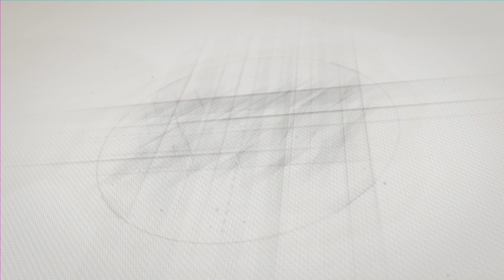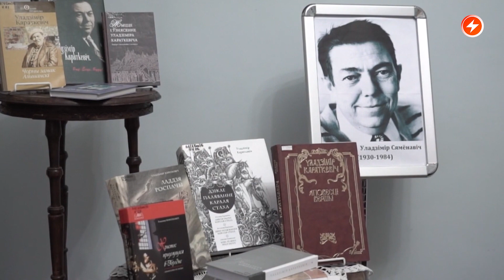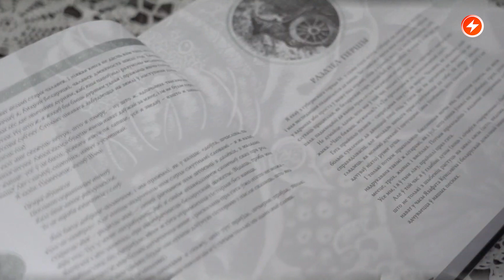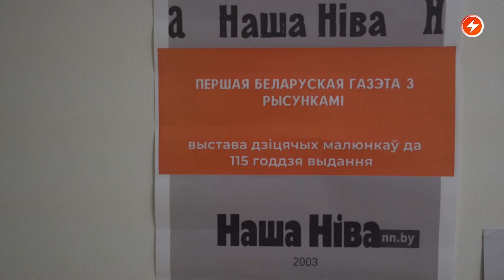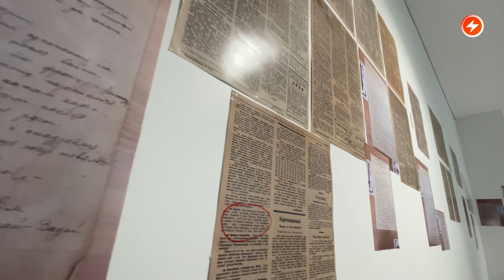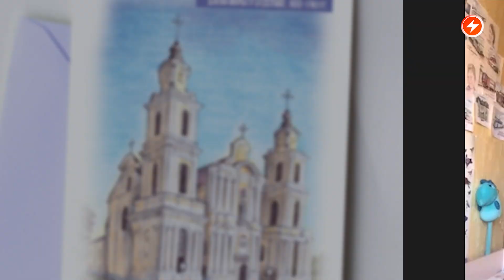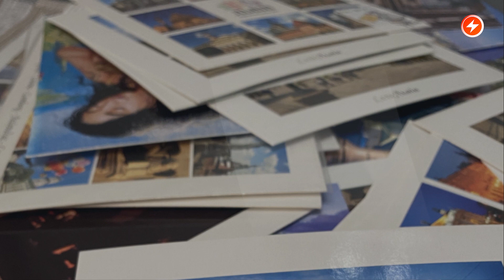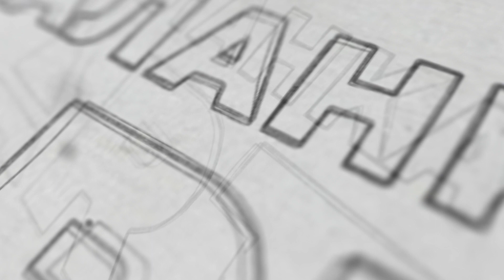Воля независимых «Купаловцев» / «Наша Нiва» вчера и сегодня / Философ в тюрьме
Сегодня в программе «Маланка Арт»: поговорим о происходящем в театральном пространстве Беларуси. Актриса Валентина Гарцуева поделится впечатлениями о фестивале в Лондоне, в котором недавно принимали участие независимые «Купаловцы». Януш Гаврилюк, основатель и организатор фестиваля Bulbamovie, расскажет как прошёл фестиваль беларусского кино в Варшаве. Вспомним любимого всеми писателя и поэта Владимира Короткевича и побываем в Вильнюсе на дне рождения первой независимой беларусской газеты «Наша Нiва». Новый набор открыток с рисунками Павла Северинца представит его жена Ольга. Узнаем о чём пишет из тюрьмы философ Владимир Мацкевич и как стараются поддерживать письмами политических заключённых совсем незнакомые им люди.
Подробности у ведущего Александра Ратько.

00:00 Маланка Art
00:36 Интервью: актриса Валентина Гарцуева об участии в фестивале «Volia Europe Theatre» и способах общения со зрителями.
05:32 Интервью: Януш Гаврилюк подведёт итоги фестиваля Bulbamovie в Варшаве.
10:40 Сюжет: «26 ноября - день рождения Владимира Короткевича».
12:08 Сюжет: «Нашай Нiве» - 115».
17:00 Интервью: Ольга Северинец представит новый набор открыток с рисунками Павла.
20:00 Сюжет: «Философ в тюрьме».
22:23 Интервью: журналистка Мария Савушкина о письмах для политических заключённых.

ПОДДЕРЖИ ПОЛИТЗАКЛЮЧЕННЫХ

ПОДДЕРЖИ МАЛАНКУ

Наше сообщество в Viber свой вопрос вы можете в комментариях к видео или прислать в наш Telegram-бот @Malanka_inbox_bot